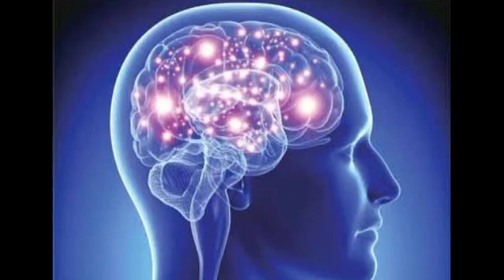Hamare dimag kyo dimag kyo dhard kyo karta hai jane is video me#viral#video#yt#shorts